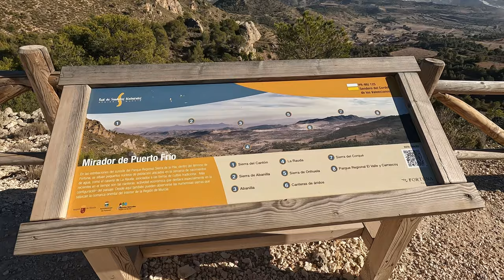An EXCITING Motorcycle Tour to Pinoso Spain and Los Baños De Fortuna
Welcome to an exciting motorcycle tour to Pinoso Alicante, Spain. Discover with us the beauty and tranquility of mountains and forests as we travel from Fortuna Murcia to Pinoso! Experience the vibrant sights and sounds of the towns and villages we pass through on our journey. Marvel at the breath-taking landscape views from peaceful mountain roads! Watch to the end of the video as we uncover hidden gems such as the Roman Spa town of Los Baños de Fortuna as you explore with us whilst motorcycle touring in the Valencia region of Spain!

If you're planning a visit to Pinoso in the future or you simply want to explore this beautiful area from home, then this motorcycle tour is sure to inspire you.

📹 VIDEO CHAPTERS:
0:00 Intro Scene
0:05 Intro to Travelling Bucks
0:20 Heading Into The Hills
3:36 In Fuente Blanca
6:36 At Mirador de Puerto Frio
10:07 At La Zarza
12:09 At Pinoso
15:53 At Baños de Fortuna
16:46 End Screen